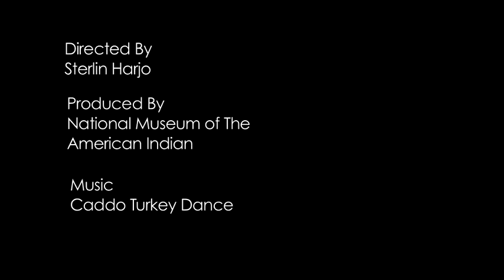Jeri Redcorn -- "I am a Caddo Potter"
After being accepted into the NMAI Artist Leadership Program and completing her research of Caddo cultural material at the NMAI Cultural Resources Center in Suitland, Maryland, in December 2010,  Jeri Redcorn returned to Oklahoma and hosted a 2 day Caddo Ceramics Workshop in March 2011 at the Sam Noble Oklahoma Museum of Natural History in Norman, Oklahoma, to about 30 participants. Jeri Redcorn shares her personal story on why she is driven to pass on her knowledge of Caddo pottery to others. Two of the workshop participants, Robin Montoya and Tamara Francis share their personal stories on why they participated in this workshop. This video was directed by Sterlin Harjo.